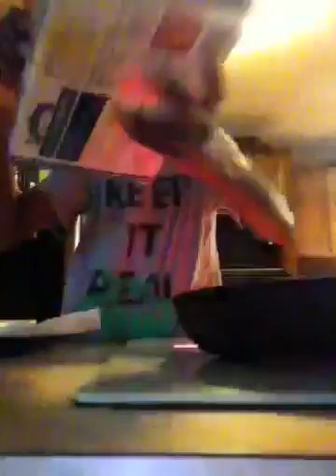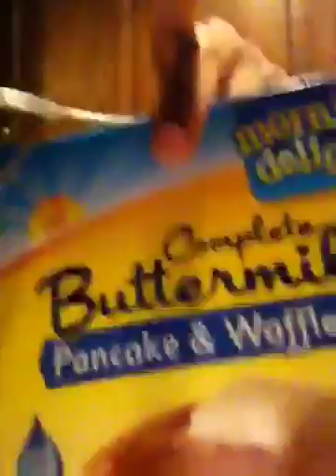Cooking with emoji girl part 3😂🍩😎